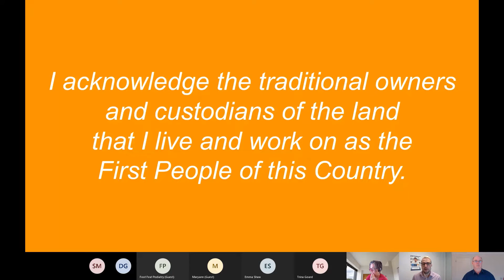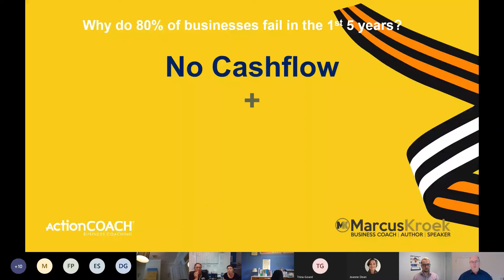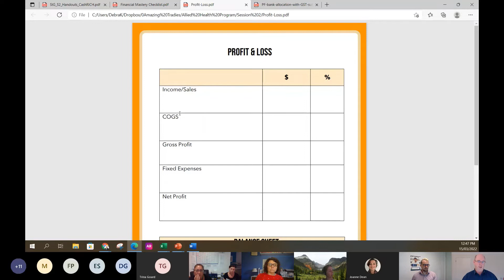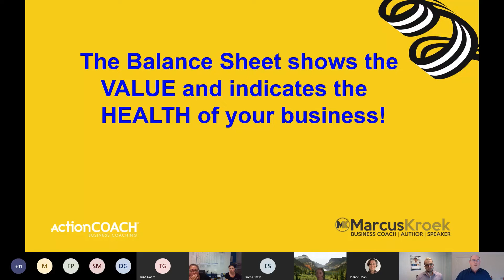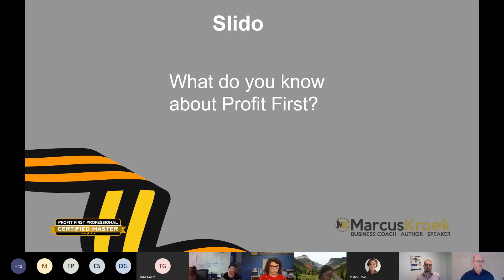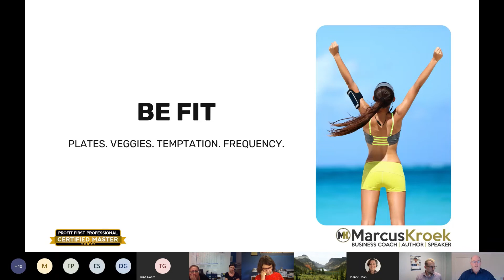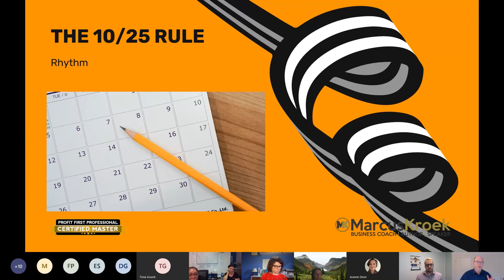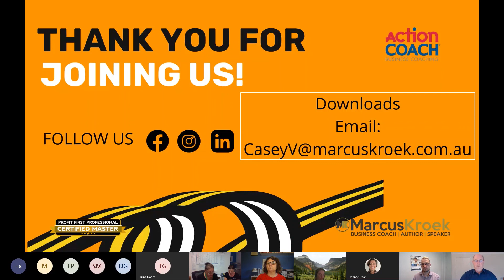How to build a successful allied health practice - The Profitable Practice